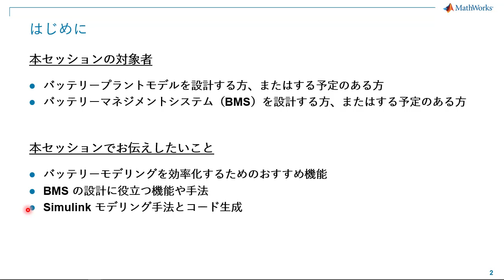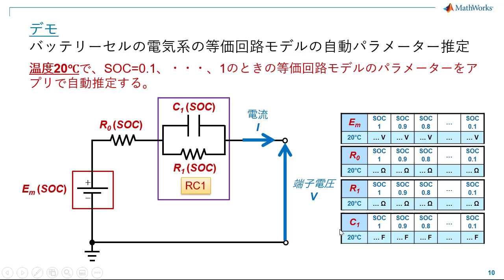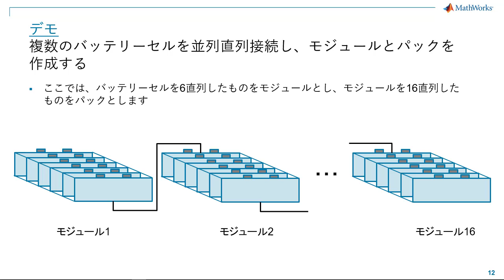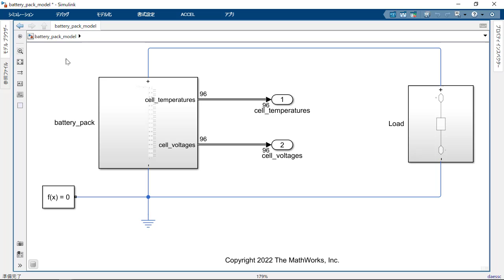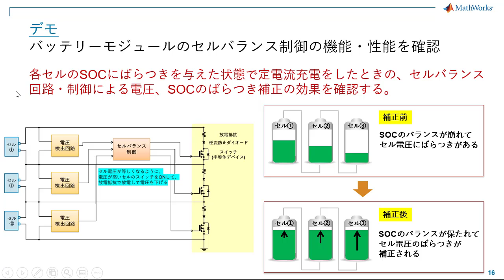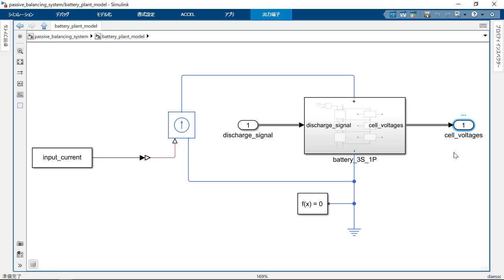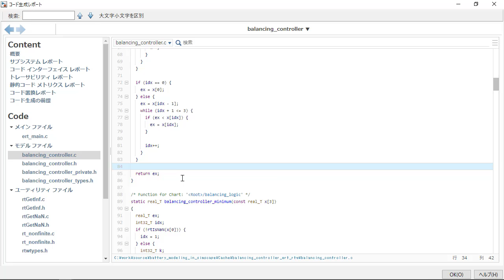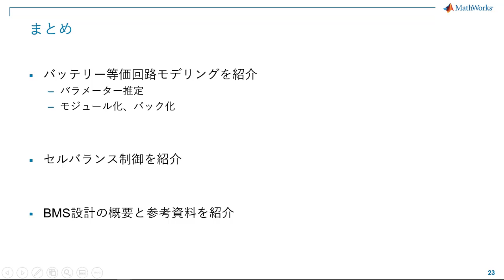Simulinkによるバッテリーモデリングとマネジメントシステム設計 1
本動画ではSimscape Electrical を用いたバッテリーモデリング方法について紹介します。バッテリーを実機の特性に合わせるためにはルックアップテーブルの調整が必要ですが、それを自動化する機能についても紹介します。
また、Simulinkを用いた制御設計機能を活用することで、バッテリーマネジメントシステム（BMS）を効率的に設計できます。例えばバッテリーのセルバランス制御、カルマンフィルターによるSOCの推定などを簡単に設計できます。

本動画ではその設計のワークフローについて、及び方法とコード生成について説明します。

～アジェンダ～
00:00 オープニング
01:05 バッテリー等価回路モデリング
07:52 バッテリーモジュール、パックモデリング
15:02 セルバランス制御設計
26:04 バッテリーマネジメントシステム(BMS)設計
28:23 まとめ